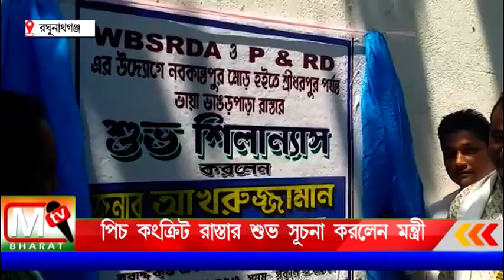Rasta Raghunathganj: প্রায় 4কিমি কোটি টাকার ব্যায়ে পিচ কংক্রিট রাস্তার শুভ সূচনা করলেন মন্ত্রী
এই রাস্তা হলে সেকেন্দ্রা অঞ্চলের হাজার হাজার মানুষ উপকৃত হবে জেনে খুশির জোয়ার এলাকায়।সামনে দোরগোড়ায় গ্রাম পঞ্চায়েত নির্বাচন আর তার আগে ভাগেই বিভিন্ন জায়গায় তৃণমূল কংগ্রেস উন্নয়নের জোয়ারে মেতে উঠেছেন।